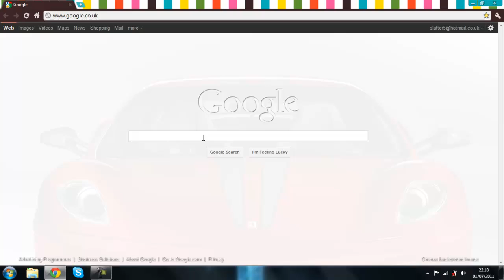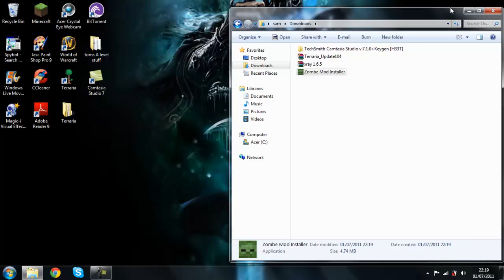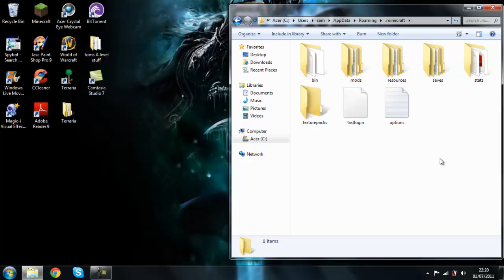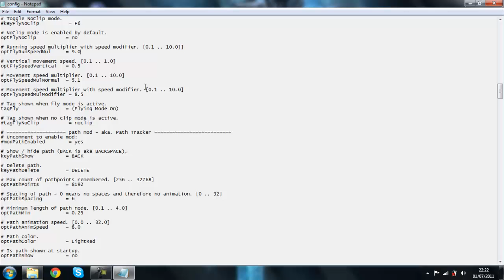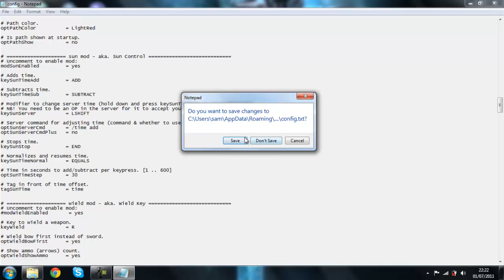Zombe Mod Pack - Easy Installation Tutorial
An extremely easy way to install the Zombe Mod Pack.